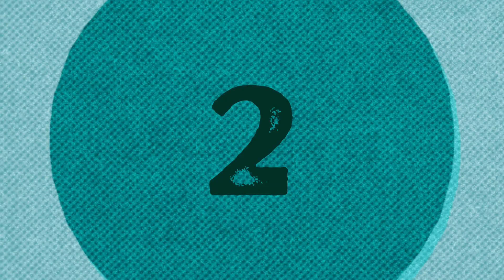(Filipina Reaction) Nayl Author ft Dimas Senopati Just Give Me A Reason Acoustic Cover